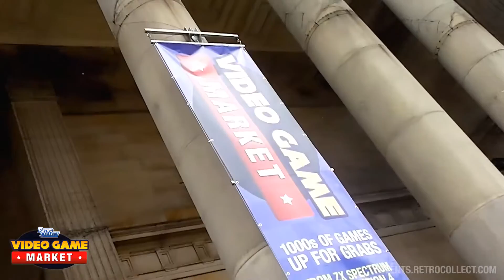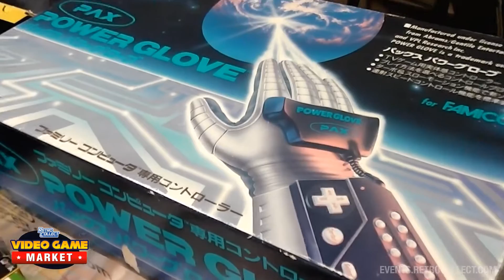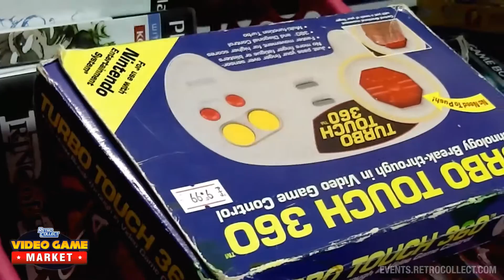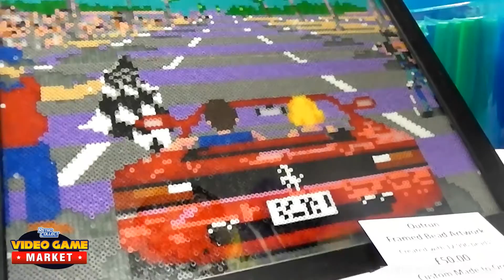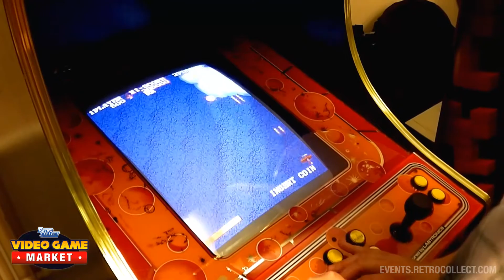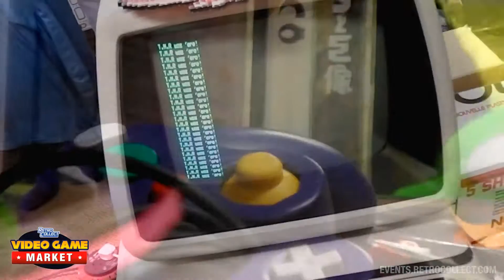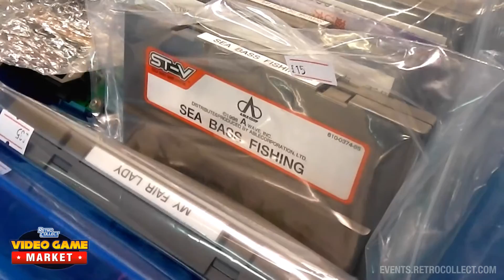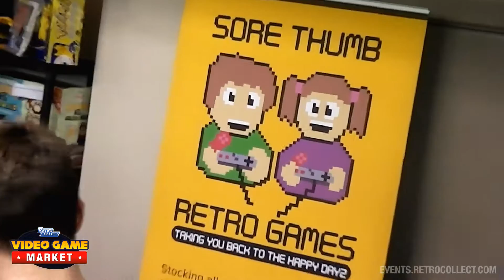RetroCollect Video Game Market (15th March 2014)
Fed up of missing the bargains at the car boot sales? Annoyed at the frequent bidding wars on online auction sites? Prefer to inspect your item before buying?

On Saturday 15th March 2014 RetroCollect hosted the very first UK Video Game Market in the centre of Leeds. The event hosted up to 40 different traders/sellers each with their own stock of video games - old and new - with plenty of gamers shopping to their heart's content, in person, without the early morning starts or the constant refreshing to check any bids.